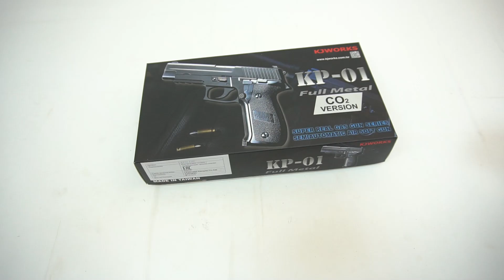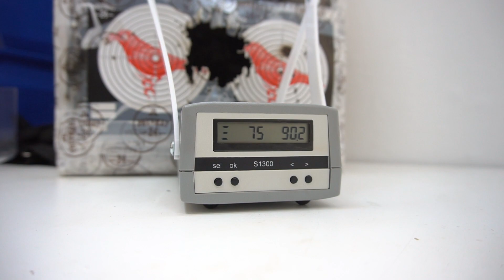Страйкбольный пистолет KJW SigSauer P226 CO2 (KP-01.CO2)